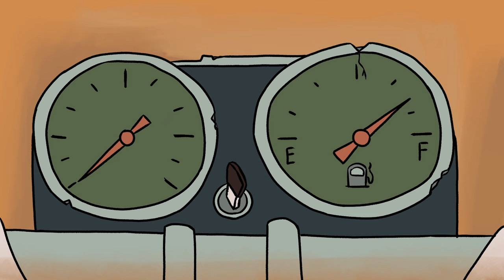The Desire To Leave Everything Behind and Disappear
Summer is here and you know what that means...time to pack your bags and hit the road! But wait, have you ever thought of traveling alone? Yes, it might sound daunting - but there is more to it.

In this vid, I'll be sharing my own experiences of first-time solo traveling - driving from coast to coast and stumbling upon hidden gems along the way.

Join me as I take you on this virtual trip and show you the ins and outs, and ebbs and flows of traveling alone. And if you have any interesting anecdotes about traveling and hitting the open road, keep them and share them with other folks in the comments of this video!

Thanks for being a part of our community, and I’ll see you in the video!